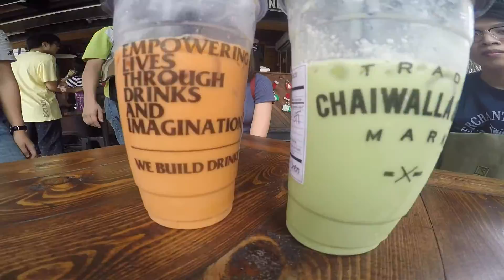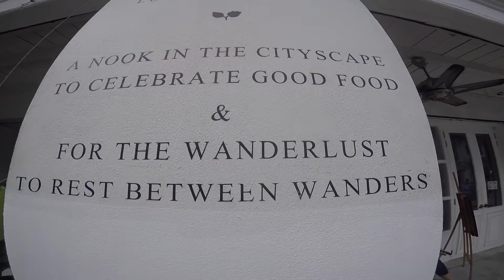Johor Bahru (Malaysia) Day Trip - Becoming Cell 3 Dec 2016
Johor Bahru Trip  - Becoming Cell 3 Dec 2016 [Watch in 1080HD!]

Just a short video to capture memories of our day trip to JB:
Cafe Hopping
Fellowshipping
Shopping

Credits: "Only Wanna Sing" song by Hillsong Young and Free